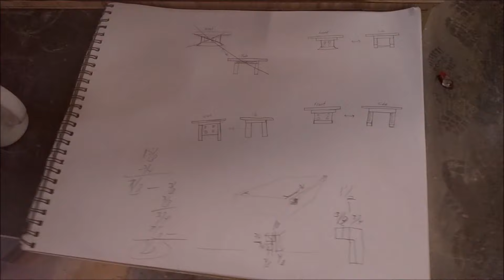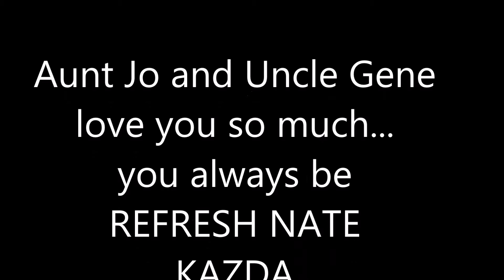My nephew Nate in Florida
My nephew who wanted to learn a little bit about Woodworking and came to Florida. He had a ball and  he helped me bigtime